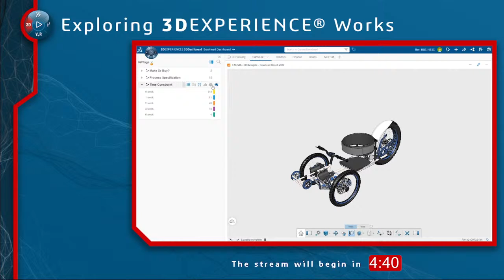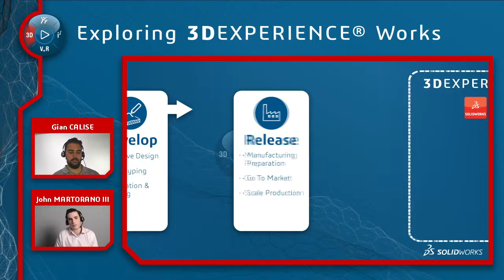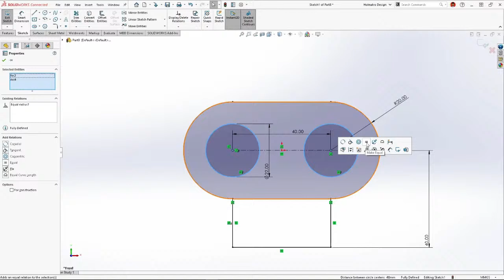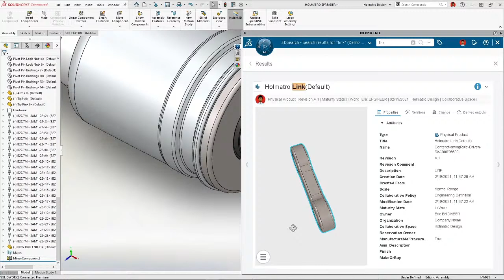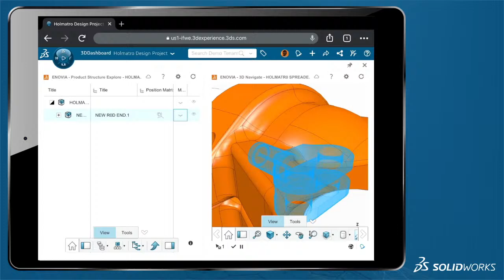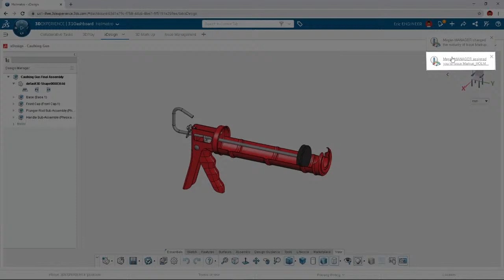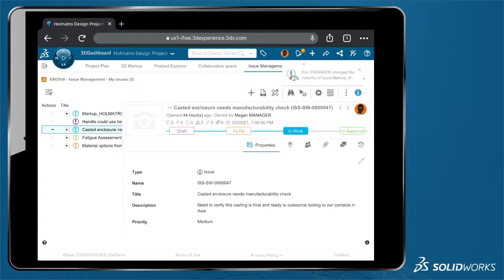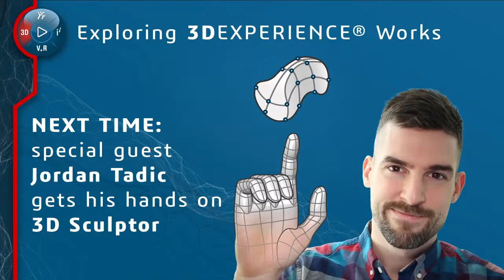Design Issues? ENOVIA to the Rescue! | Exploring 3DEXPERIENCE Works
Design is so much more than just making something that looks good. Throughout the design process, you need numerous iterations and revisions to fix issues you’ll encounter. These issues can make or break your design, so issue documentation is vital: you and your team need to be able to easily collaborate to find solutions. Take a deep dive into how to streamline this collaboration with Industry Process Consultants John and Gian as they explore the collaboration and management tools provided by Collaborative Industry Innovator in the 3DEXPERIENCE Works portfolio.

00:00-05:25 Set Up
05:25-13:36 Introduction
13:36-34:04 Designing with 3DEXPERIENCE SOLIDWORKS
34:04-43:32 Design Reviews with ENOVIA and the 3DEXPERIENCE platform
43:32-52:39 Fixing Issues
52:39-57:05 Final Review from Project Manager
57:05 Wrap Up

Want to learn more? Take a look at data and product lifecycle management in the cloud

Check out past episodes of this series and start your 3DEXPERIENCE Works trial